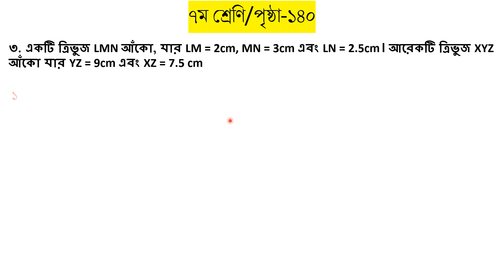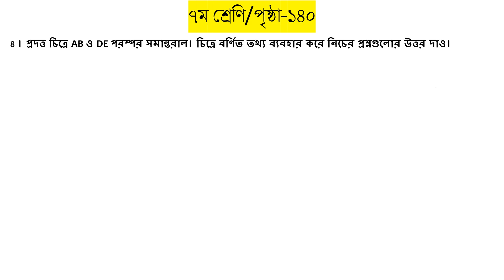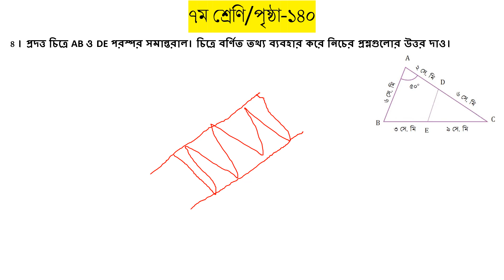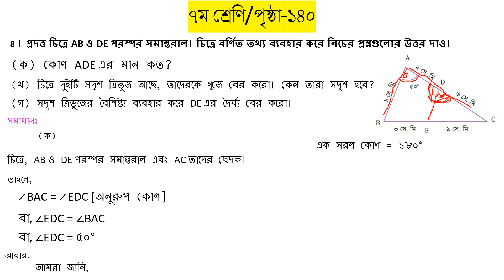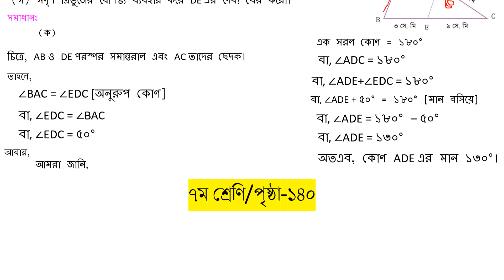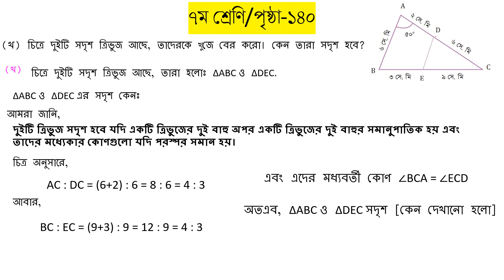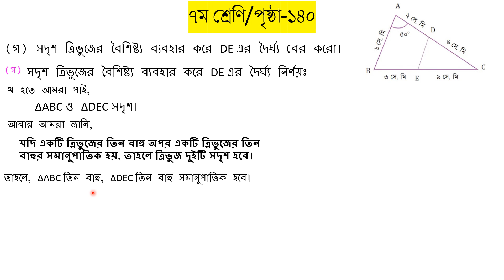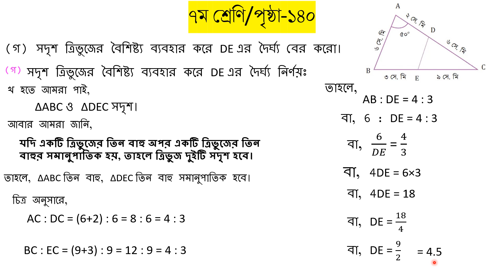"৭ম শ্রেণির গণিত: সদৃশ ত্রিভুজ ও DE এর দৈর্ঘ্য নির্ণয় | সম্পূর্ণ ব্যাখ্যা ও সমাধান" । Page 140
🌟 **৭ম শ্রেণির গণিত সমাধান | প্রমাণ সহ বিস্তারিত ব্যাখ্যা | অধ্যায়: ৭ | সমস্যা সমাধান** 🌟

এই ভিডিওতে আমরা ৭ম শ্রেণির গণিত বইয়ের একটি গুরুত্বপূর্ণ সমস্যা সমাধান করবো। এখানে একটি চিত্র দেওয়া হয়েছে যেখানে AB ও DE পরস্পর সমান্তরাল। আমরা এই চিত্রের ভিত্তিতে কয়েকটি গুরুত্বপূর্ণ প্রশ্নের উত্তর দেবো।

📚 **ভিডিওর মূল বিষয়বস্তু**:
1. কোণ ADE এর মান নির্ণয়।
2. চিত্রে দুইটি সদৃশ ত্রিভুজ শনাক্তকরণ এবং কেন তারা সদৃশ তা ব্যাখ্যা।
3. সদৃশ ত্রিভুজের বৈশিষ্ট্য ব্যবহার করে DE এর দৈর্ঘ্য নির্ণয়।

🔍 **ভিডিওর মধ্যে আলোচনা করা হবে**:
- **কোণ ADE এর মান**: এই অংশে আমরা গণিতের সাধারণ সূত্র ব্যবহার করে ADE কোণটির মান বের করবো।
- **সদৃশ ত্রিভুজ**: কেন দুটি ত্রিভুজ সদৃশ, তা প্রমাণ করার জন্য আমরা ত্রিভুজের বিভিন্ন বৈশিষ্ট্য নিয়ে আলোচনা করবো।
- **দৈর্ঘ্য নির্ণয়**: সদৃশ ত্রিভুজের বৈশিষ্ট্য ব্যবহার করে কিভাবে DE এর দৈর্ঘ্য নির্ণয় করা যায়, তা ধাপে ধাপে দেখানো হবে।

💡 **উদাহরণ সহ সমাধান**: প্রতিটি ধাপের সাথে উদাহরণ দেওয়া হবে যাতে তোমরা সহজেই বুঝতে পারো।

📊 **সমস্ত গণিতের ধাপগুলি**:
- কোণ ADE নির্ণয়
- সদৃশ ত্রিভুজ শনাক্তকরণ
- DE এর দৈর্ঘ্য নির্ণয়

📝 **শিক্ষণীয় উপকরণ**: ৭ম শ্রেণির ছাত্রছাত্রীদের জন্য অত্যন্ত গুরুত্বপূর্ণ এবং সহায়ক।

নতুন ভিডিও আপলোড হলেই নোটিফিকেশন পেতে বেল আইকনে ক্লিক করুন।

❤️ **লাইক, শেয়ার এবং কমেন্ট করুন**:
যদি ভিডিওটি আপনার জন্য উপকারী হয় তবে অবশ্যই লাইক দিন এবং আপনার বন্ধুদের সাথে শেয়ার করুন। কোন প্রশ্ন থাকলে কমেন্টে জানাতে ভুলবেন না।

ভিডিওটি উপভোগ করুন এবং আপনার মতামত আমাদের সাথে শেয়ার করুন! 🎉